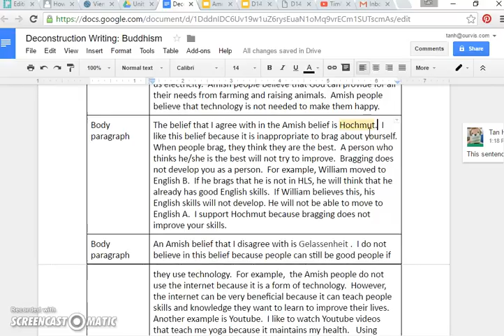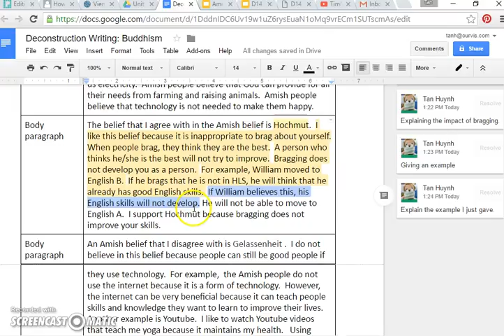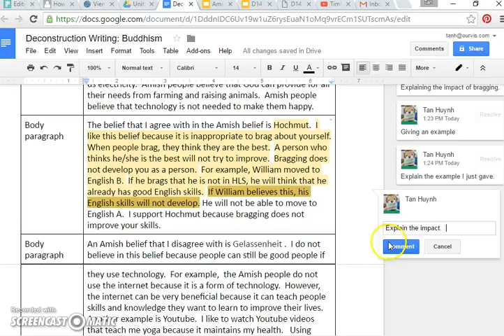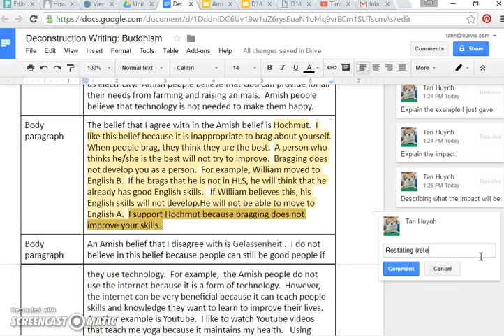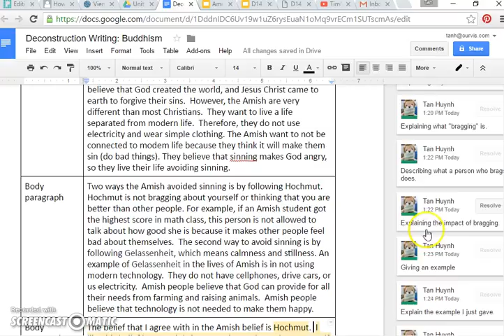Mr Tan sub work April 4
This video is to help Leaf, Sebastian, and Yinou learn how to write an evaluation body paragraph.